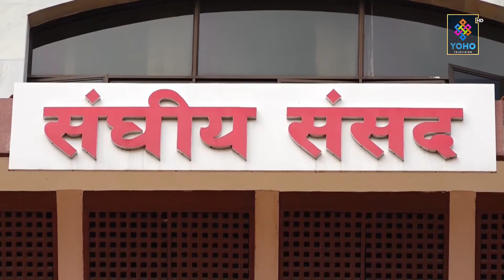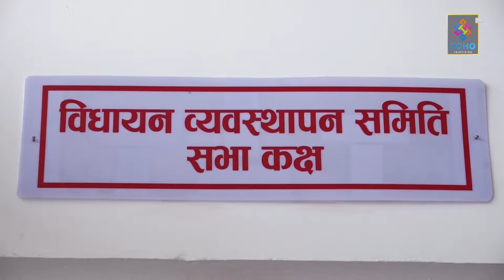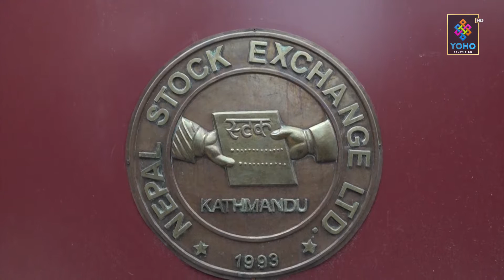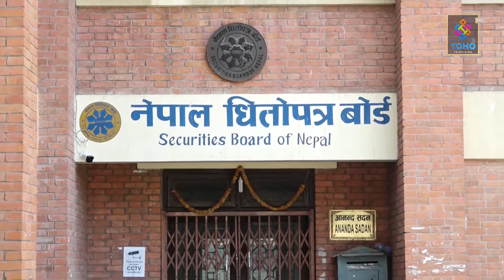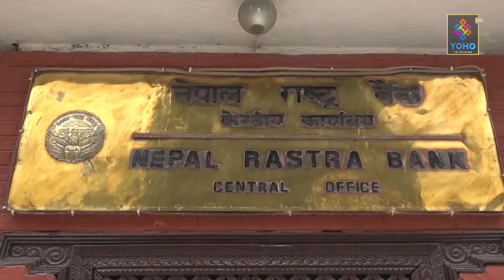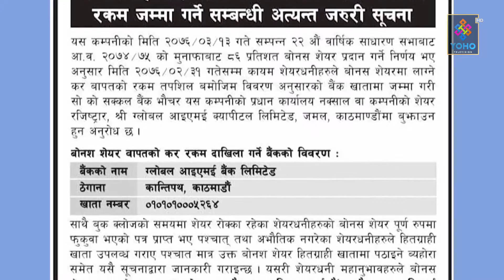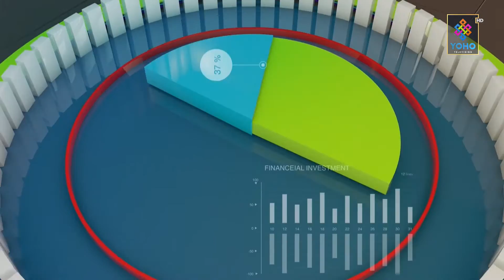योहो टेलिभिजन - राति ९ः०० बजेको प्रमुख समाचार - २०७६÷०३÷२५